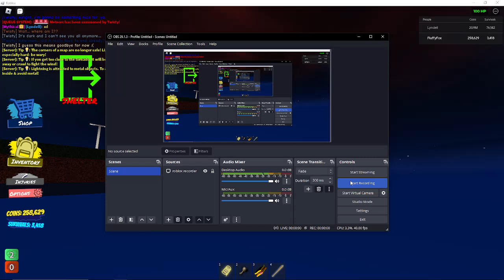GhostNado #16 (Survived) [Tornado Alley Ultimate]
I swear, the game sensed that I wanted to leave, so it threw this GhostNado at me to persuade me into staying for just a little longer

I know I can leave whenever I want, I just don't wanna potentially miss a rare mode that might pop up next round